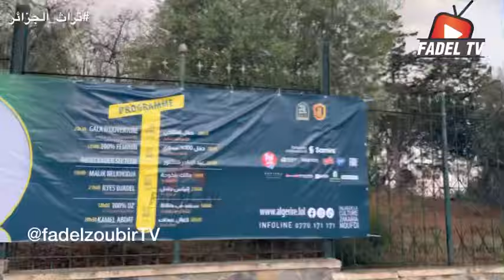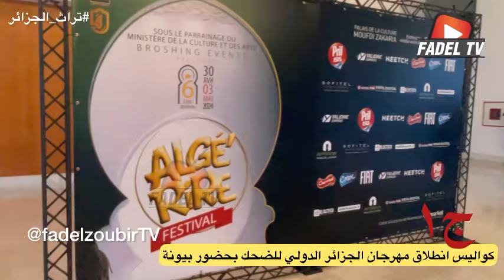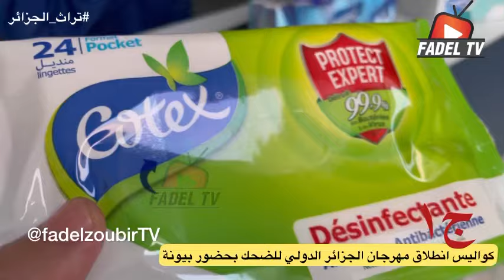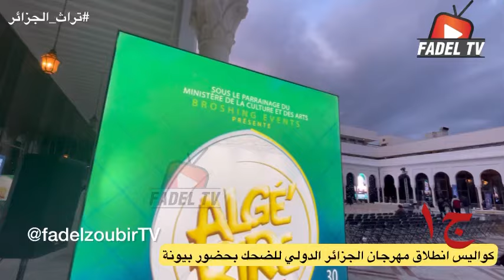كواليس انطلاق مهرجان الجزائر الدولي للضحك بحضور بيونة.. شاهد حصريا الجزء الأول